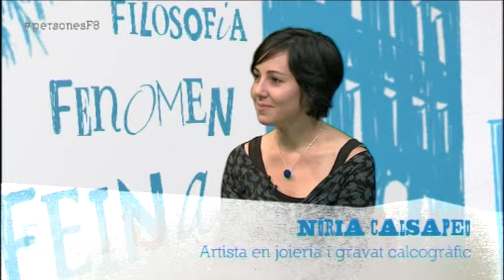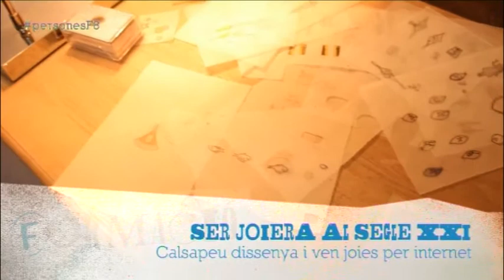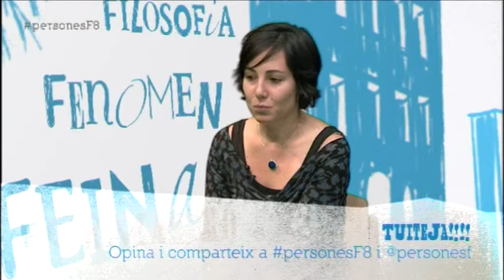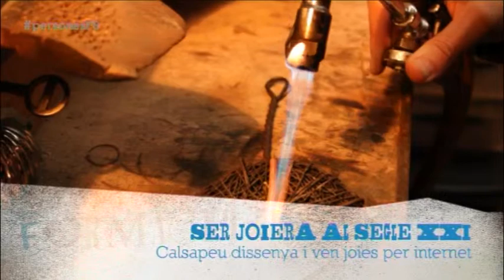La Núria Calsapeu ens explica com ha reinventat la joieria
Entrevista a la Núria Calsapeu, artista en joieria i gravat calcogràfic. Ens explica com ven les seves joies artesanes, úniques, per internet.